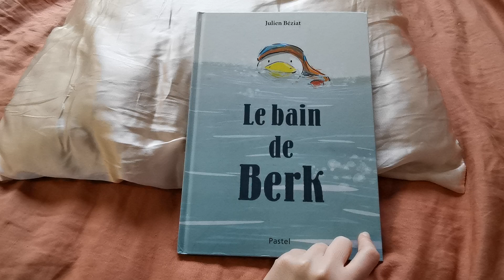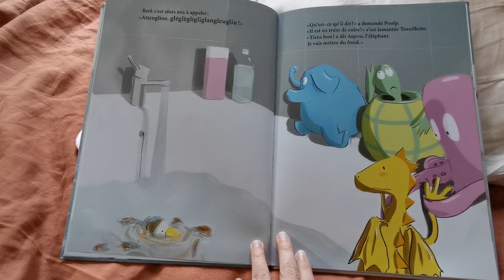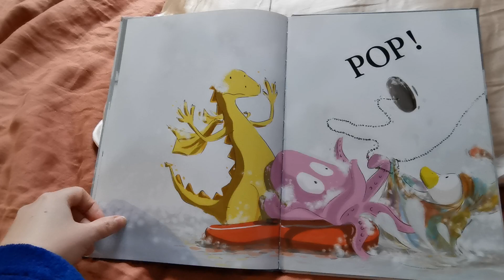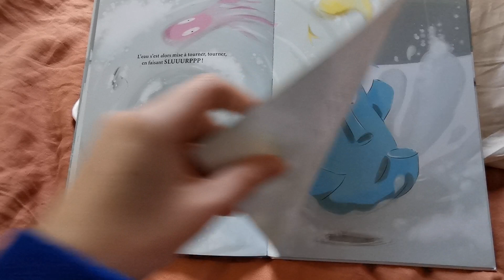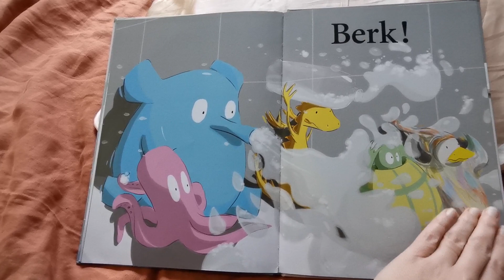Lecture de l'histoire pour enfants Le bain de Berk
LE BAIN DE BERK - Histoire pour enfants racontée, pour changer des comptines ou de la télé, et occuper ses bambins en cette période de confinement.